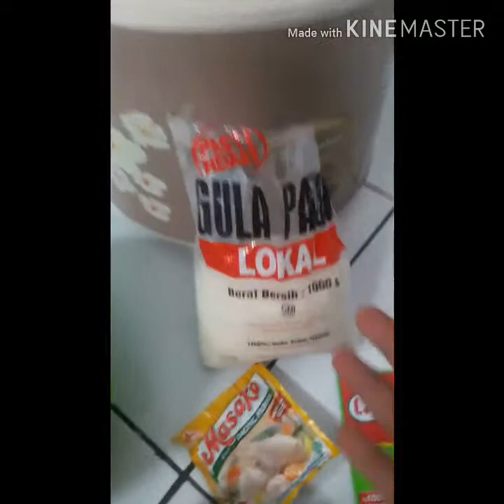Tutorial Memasak Sop Ati Ampela di Magic Jar ala Anak Kost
Sebuah alternatif bagi kalian anak kost yang tidak ada kompor gas atau untuk sekedar menghemat gas bisa di tiru nih guys tips dari sayaaaa cekidoooot